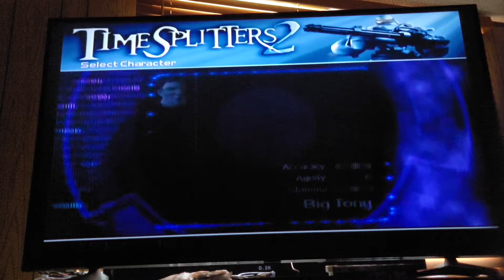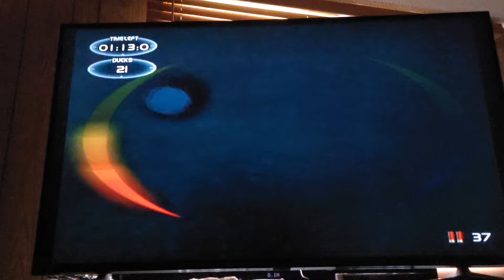time splitters 2 game cube(5)